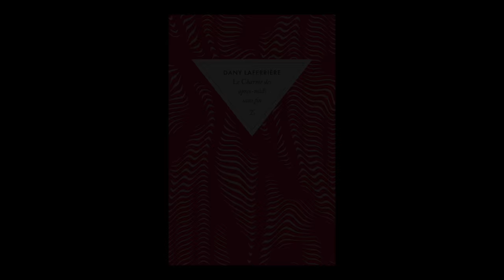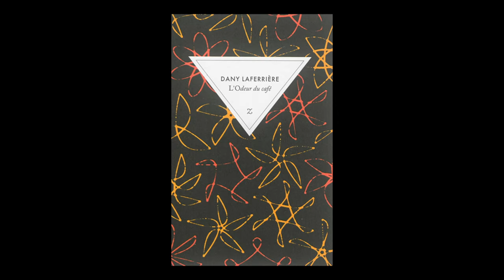Dany Laferrière - "L'odeur du café" et "Le charme des après-midi sans fin"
A l'occasion du Festival Etonnants Voyageurs 2016, rencontre avec Dany Laferrière autour de ses ouvrages "L'odeur du café" et "Le charme des après-midi sans fin" aux éditions Zulma.